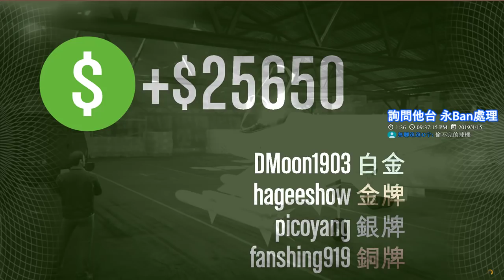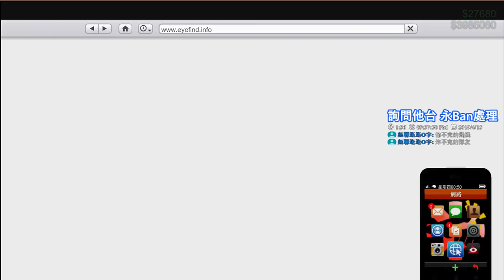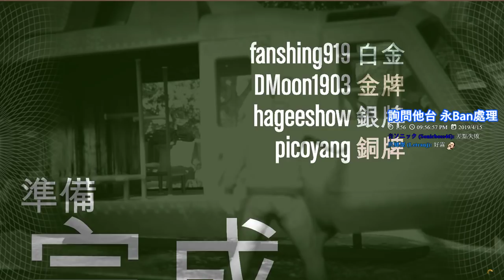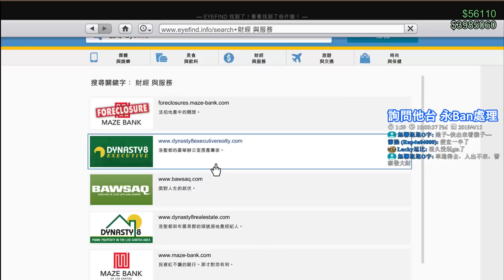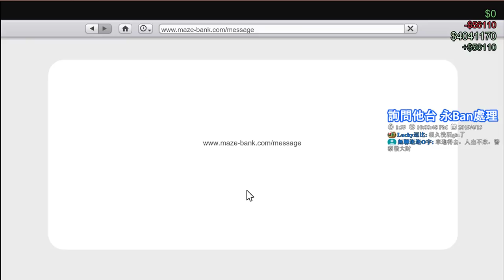【繁星】Grand Theft Auto V 司機們搶劫 2019 4 15( Ft . 哈記 、 殞月、秧秧)【4】